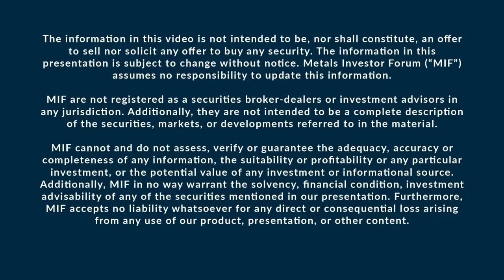Metals Investor Forum | Backstage Interview with Eric Coffin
Join our subscriber list and stay up to date on Vizsla Silver

About Vizsla Silver

Vizsla Silver is a Canadian mineral exploration and development company headquartered in Vancouver, BC, focused on advancing its flagship, 100%-owned Panuco silver-gold project located in Sinaloa, Mexico. To date, Vizsla has completed over 140,000 metres of drilling at Panuco leading to the discovery of several new high-grade veins. For 2022, Vizsla has budgeted +120,000 metres of resource/discovery-based drilling, designed to upgrade, and expand the maiden resource as well as test other high priority targets across the district.

Ssilver